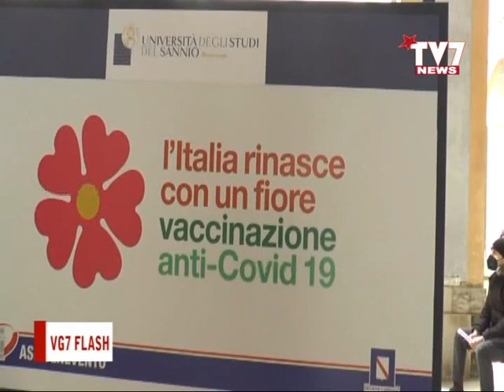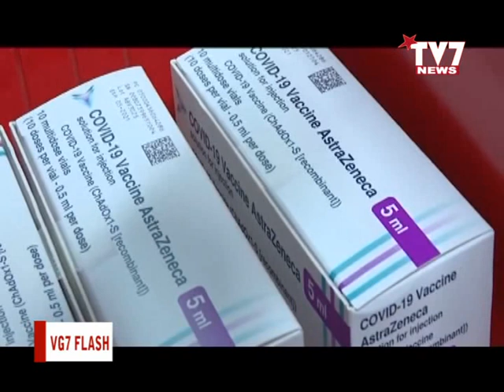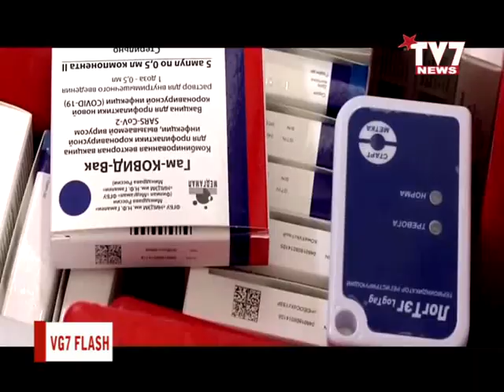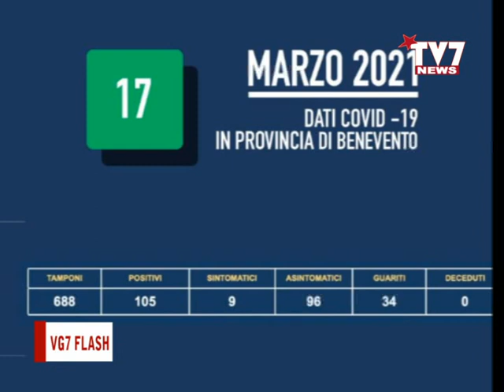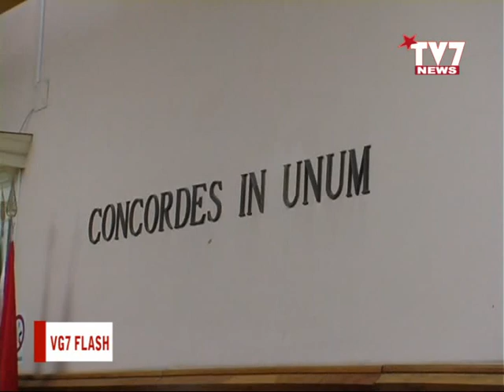Le News del 18 marzo 2021